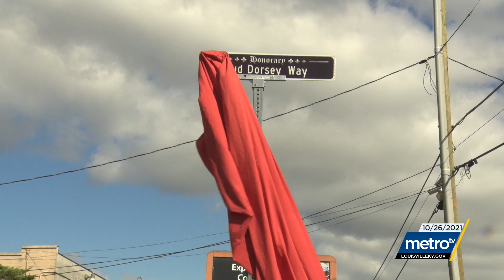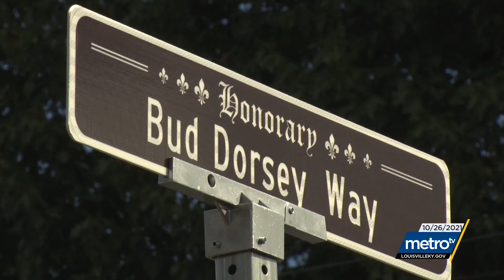Feature Story: Bud Dorsey Honored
Renowned Louisville Defender photographer, Charles "Bud" Dorsey, gets an honorary street sign at 18th & Burwell Avenue.